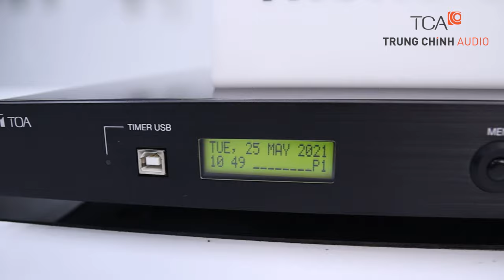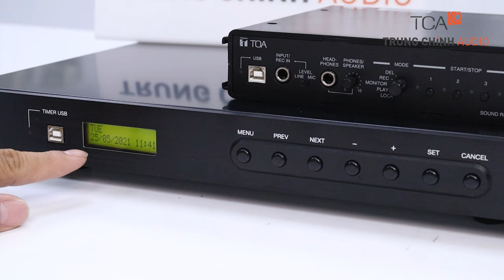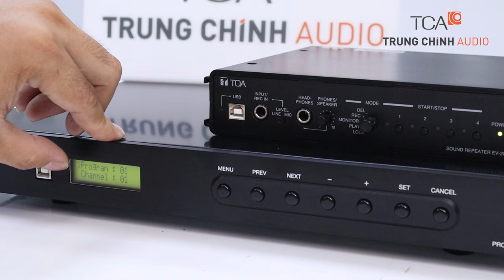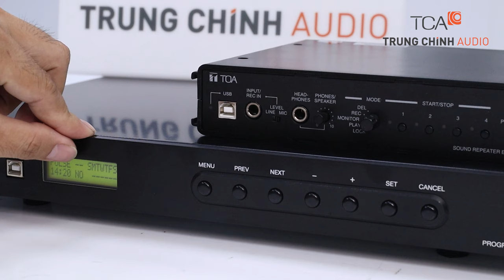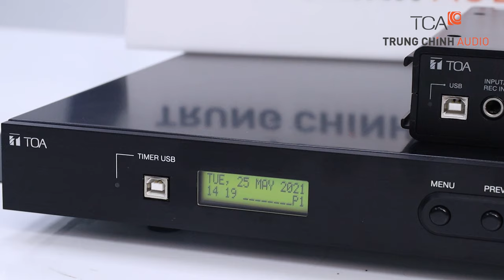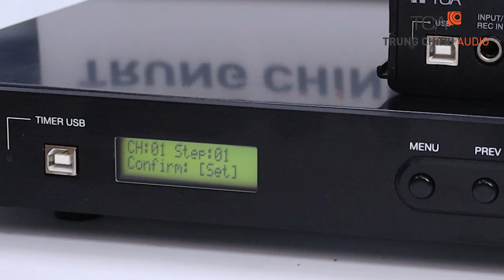Hướng dẫn đấu nối bộ hẹn giờ TOA TT-208 với bộ phát EV-20R | TCA - Trung Chính Audio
Hướng dẫn đấu kết nối Bộ hẹn giờ TOA TT-208, bộ phát EV-20R | TCA - Trung Chính Audio
Hệ thống thiết bị cài đặt chuông báo cho hệ thống thông báo tòa nhà, chung cư hoặc trong hệ thống âm thanh thông báo nhà xưởng